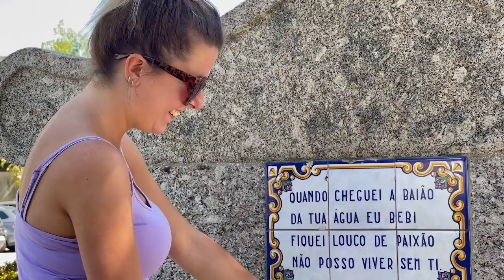Douceur du Portugal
Des vacances au Portugal pour Laurine et GodefroyMonments de douceur et de partage au rythme des paysages du nord avec Estevais de vilarica, Baiao, Guimaraes, Aveiro, Praia do Camarido, Coracao de Jesus Viana do castelo, Pena, Arouca 516,  Lagos do Sabor, San martino de aliviada, Torre de Moncorvo, Prai do Areao, Fatima,  Nazaré, Boelhe, Gouveia.